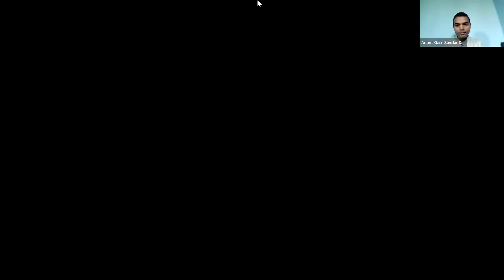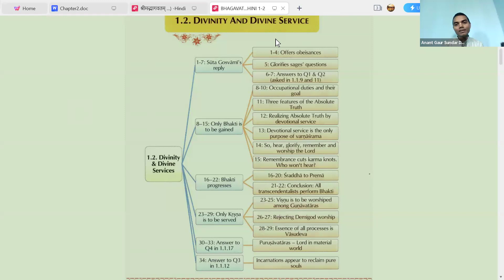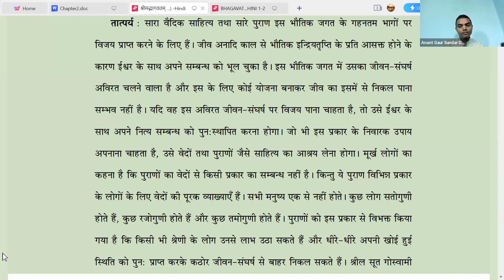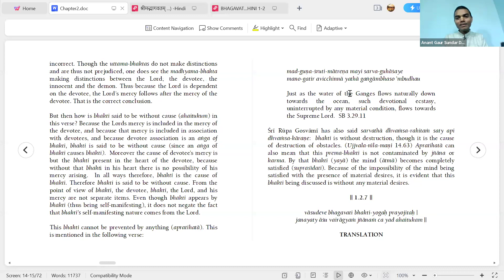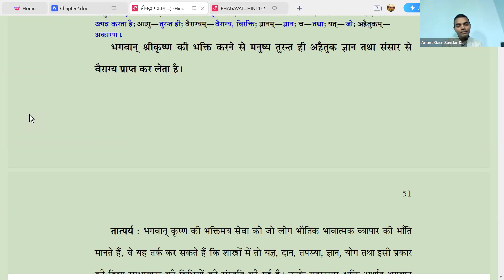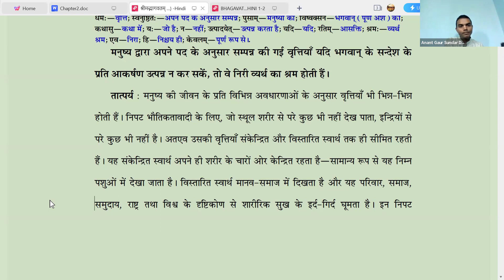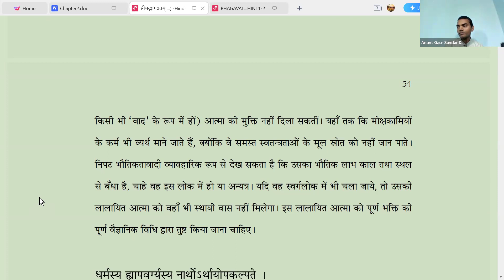BV - Srimad Bhagvatam 1.1.21 - 1.2.8